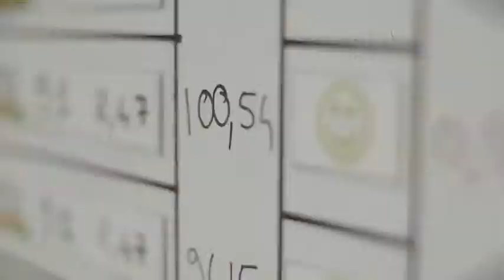Beau Travail : Coordinateur de production dans la plasturgie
Apave s'allie au MEDEF pour vous présenter la revue Beau Travail. Retrouvez la présentation du métier Coordinateur de production dans la plasturgie et les risques à maîtriser.